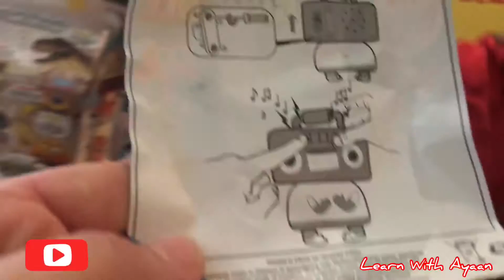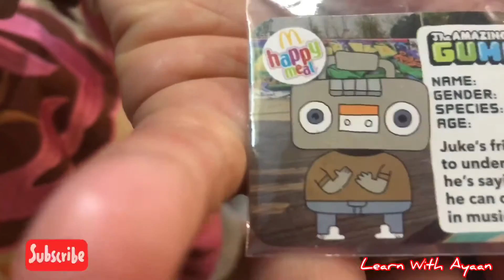Happy Meal® - Fun & Toys in box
Happy Meal® - Fun & Toys in box. fun with family ...out for dinner fun on rides ...Thomas ,cars horses and much more